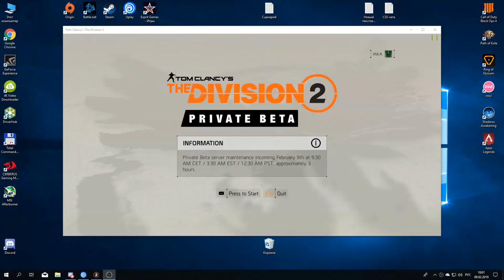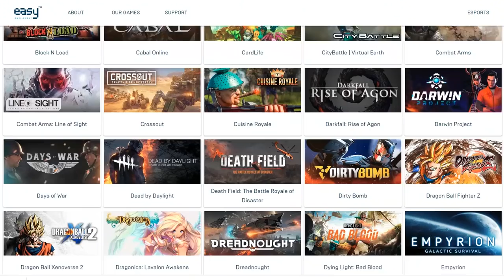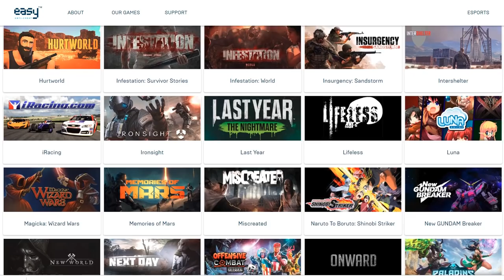ВОТ ПОЧЕМУ СТОИТ КУПИТЬ THE DIVISION 2. МНЕНИЕ О БЕТА-ТЕСТЕ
Здравствуйте друзья. В этом видео я хочу рассказать о своих впечатлениях оставленных после беты The Division 2. Какие были проблемы, а какие положительные моменты и изменения.

🖥 Железо:
🖥 GIGABYTE Z370PD3